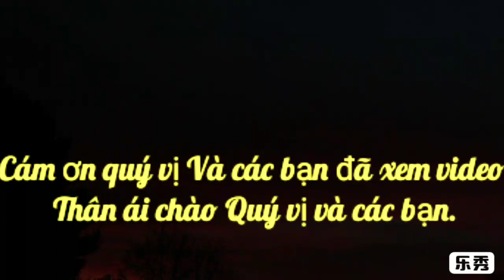Mặt Trời Hoàng Hôn Màu Hồng. Chiêm ngưỡng vẻ đẹp hút hồn.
Cảnh hoàng hôn Mặt Trời lặn màu hồng rực rỡ, những đám mây bay che khuất một vẻ đẹp sắc sảo thật tuyệt vời.
-- Cám ơn quý vị và các bạn đã xem video. Nếu thấy video này có hữu ích hãy (share ) chia sẻ nhiều người cùng xem.
-- Chân thành cám ơn Quý vị và các
 Bạn.
-- Chúc quý vị và các bạn. Nhiều sức khoẻ, an lành ,thành công và hạnh phúc ...